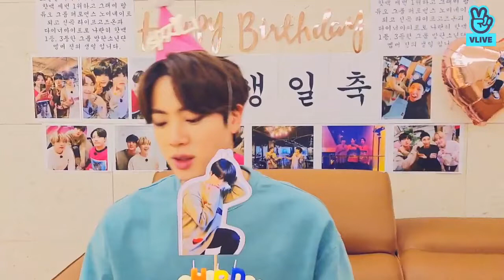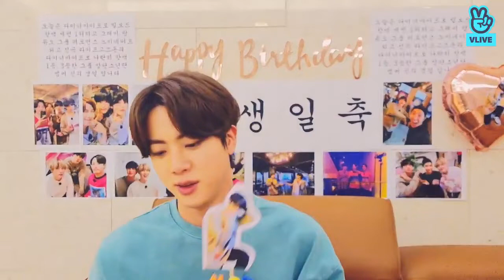4 December 2023 seokjin birthday live on weverse